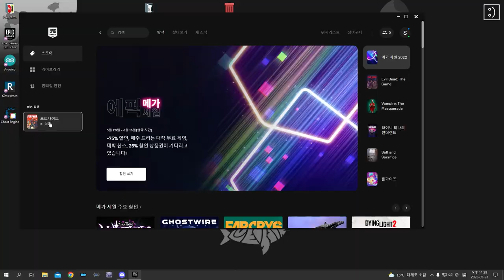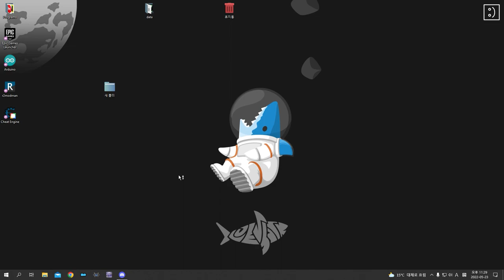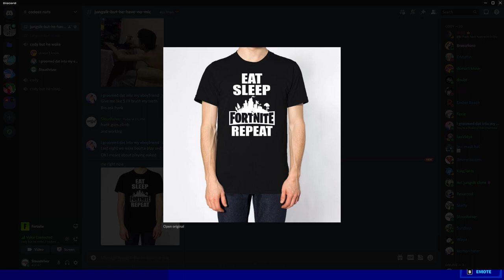rex's middle name is a gamer tag